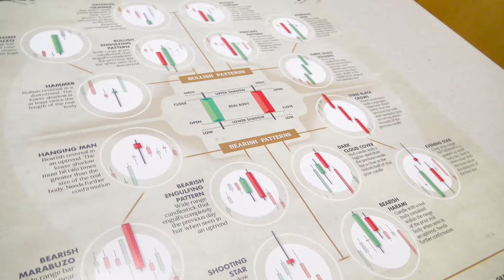THE INVESTOR POSTER PACK. THE PERFECT GIFT FOR THE STOCK MARKET ENTHUSIAST. STOCK MARKET POSTER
The Investor pack is our best option if you are looking for stock market posters.

Decore your wall with our stunning stock market educational prints.
Japanese candlesticks, Top Options Strategies, The Classic Chart Patterns, and the most famous Warren Buffett's quote.

The perfect set for the stock market enthusiast.

Stock market poster. Classic chart poster. Stock market gift. Investor poster.